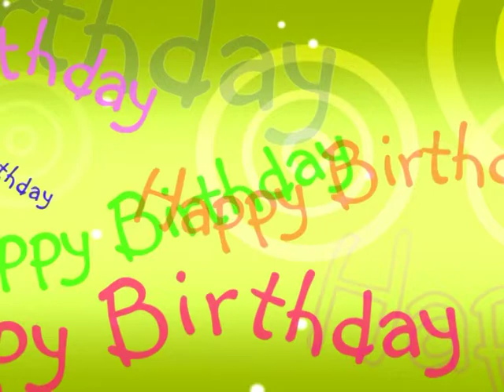cumpleaños YOMAIRA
FELICIDADES A YOMAIRA BUÑAY QUE ESTE 21 DE MAYO ESTA DE CUMPLEAÑOS